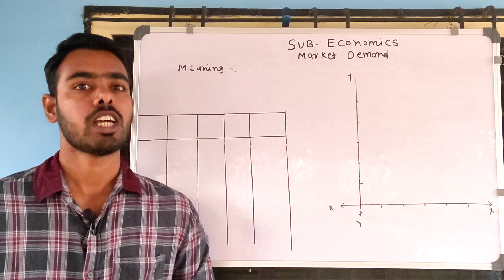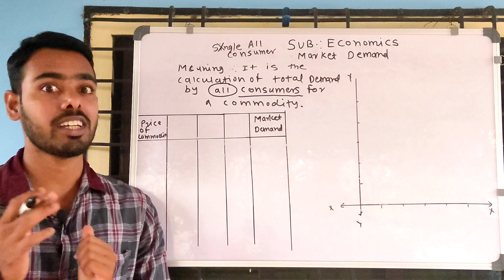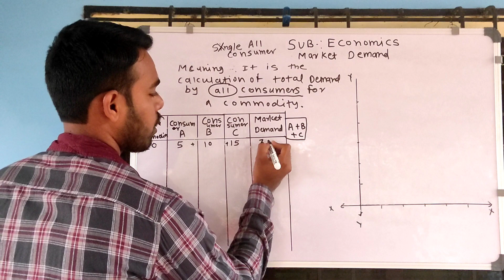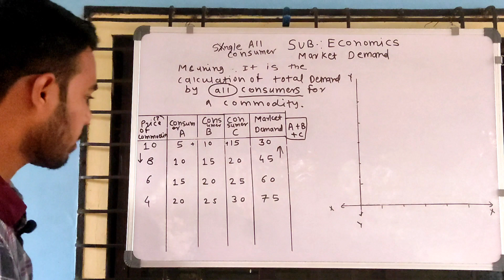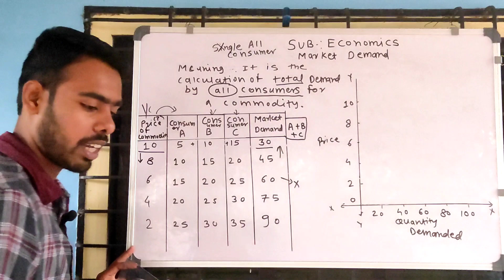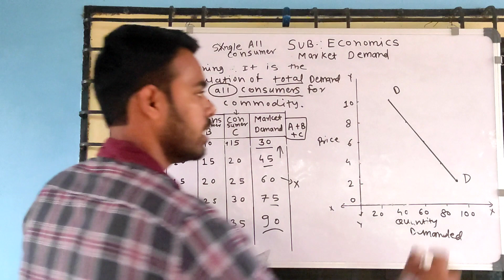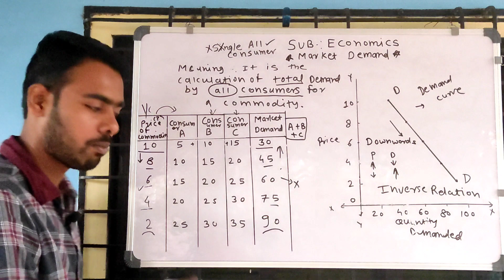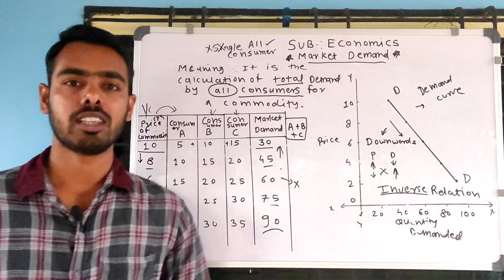Market Demand Explanation of Schedule and Diagram with easy trick